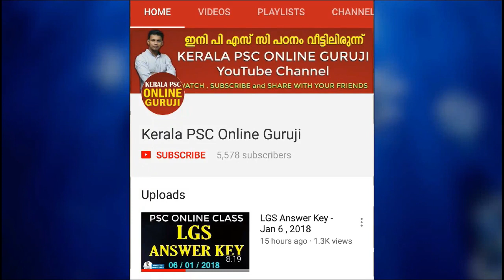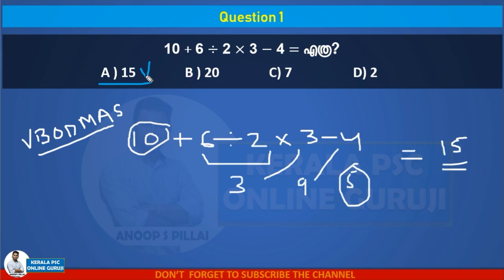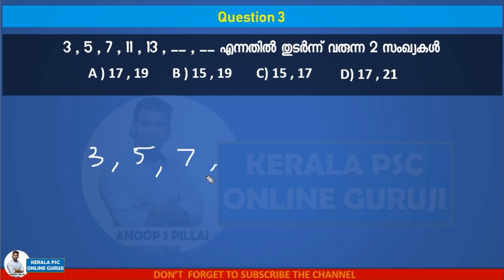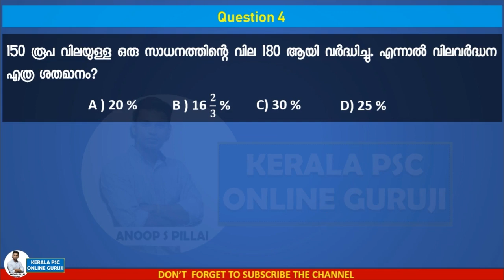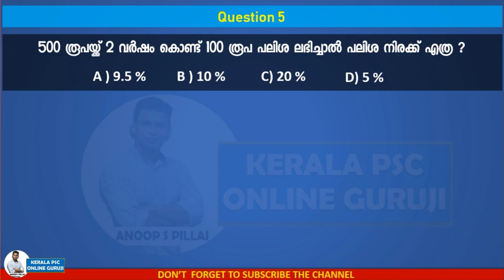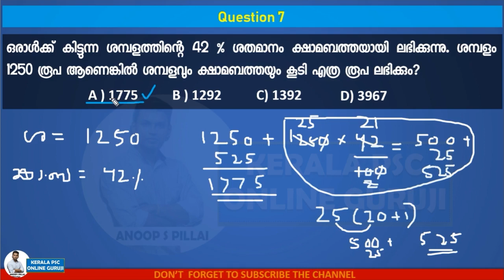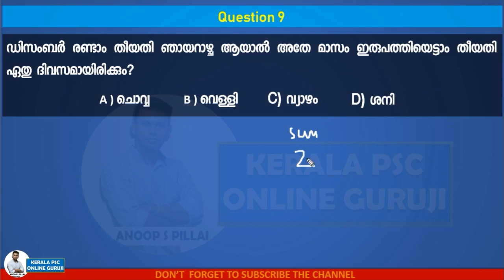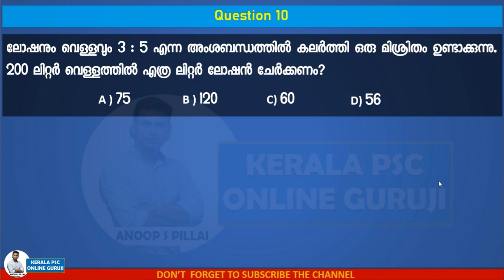Process Server Exam - Previous Year Maths Questions Solved - Kerala PSC - Part 1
Previous Year Maths Questions - Process Server Exam